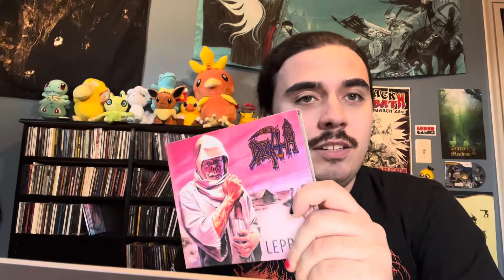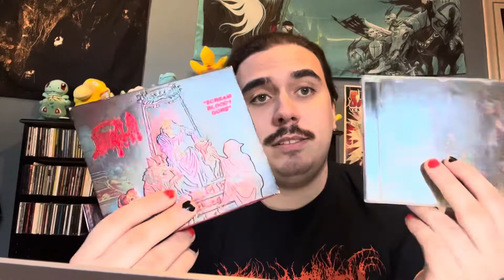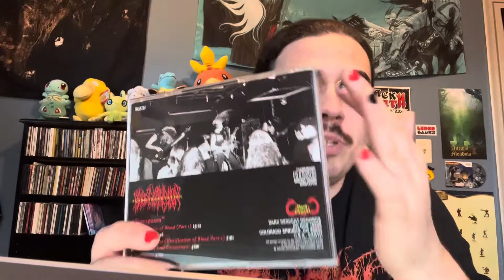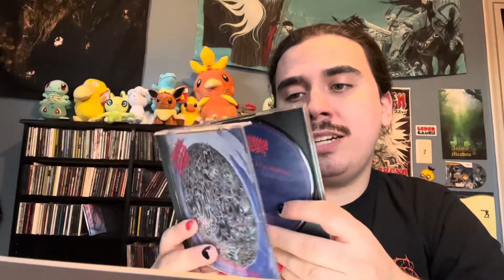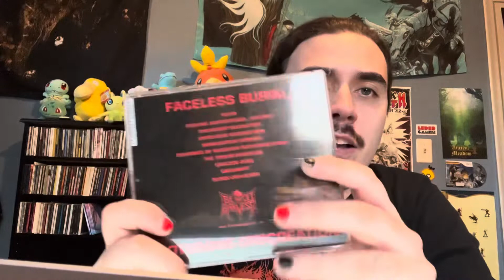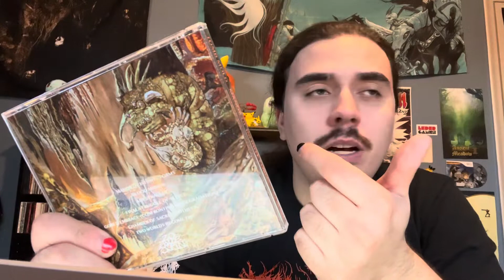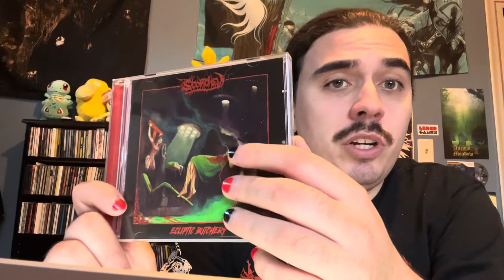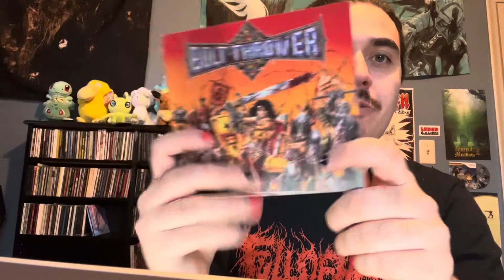My Journey into DEATH METAL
And how YOU can get into it!

Albums and Bands discussed:
Death - Scream Bloody Gore/Leprosy/Human
Mountain Goats - All Hail West Texas
Necrot - Blood Offerings
Suffocation - Effigy of the Forgotten
Dying Fetus - Reign Supreme
Blood Incantation - Starspawn
Autopsy - Severed Survival
Carcass - Symphonies of Sickness
Morbid Angel - Altars of Madness
Opeth - Orchid
Cannibal Corpse - Butchered at Birth
Faceless Burial - Grotesque Miscreation
Spectral Voice - Eroded Corridors of Unbeing
Horrendous - Anareta
Tomb Mold - Manor of Infinite Forms
Ghoul - We Came for the Dead!
Scorched - Ecliptic Butchery
The Black Dahlia Murder - Unhallowed/Nocturnal
Immolation - Here in After
Venom Prison - Animus
Bolt Thrower - Realms of Chaos/War Master
Deicide - Deicide
Deceased - As the Weird Travel On

 Enjoy B-)